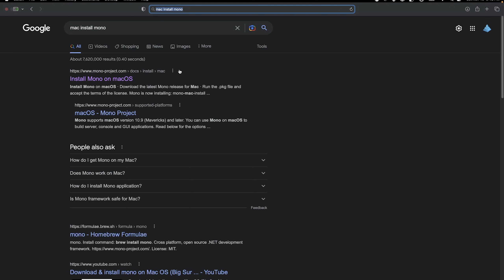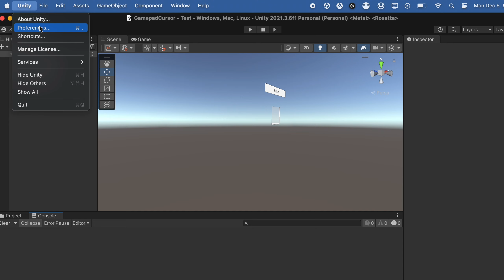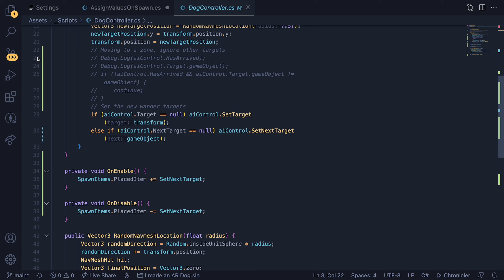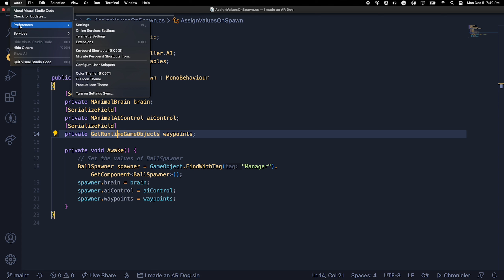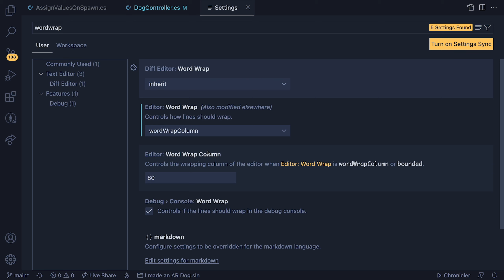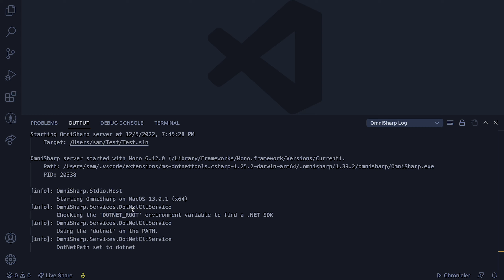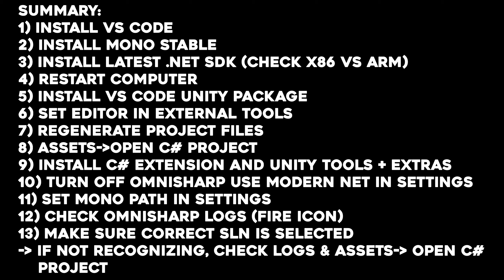Set up Visual Studio Code with UNITY, MAC, and INTELLISENSE WORKING 2023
In this video I'll show you how to quickly set up Visual Studio Code (VSCode) with Unity, MAC, and Intellisense working properly 2023.

Wishlist my new game BUMBI on Steam!

►Extensions
➡C# (Required)

1. Install Visual Studio Code for Mac and go through the installation process
2. Close out of Unity and Visual Studio Code
3. Install Mono Stable Channel for and .NET SDK for Visual Studio Code
4. I recommend restarting after installing these
5. Open Unity, install the VS Code package if not installed, set External Tools to Visual Studio Code, Click Regenerate Project Files
6. Edit -- Open C# Assets (if you ever have a problem with VS Code not recognizing your code, close out of VS Code and Open it with this button)
7. Download C#, Unity Tools, Unity Debugger, Unity Code Snippets, Unity Snippets,  C# XML Documentation, using Halcyon Theme
8. Settings: -Omnisharp: Use Modern Net Turn Off. Set Omnisharp Mono Path (/Library/Frameworks/Mono.framework/Versions/Current”, Disable Telemetry (collect analytics on you), Turn off CodeLens, inlay hints parameters c#,
9. Close VS Code, word wrap to word wrap column (search wrap), wrapping indent (indent)
10. Edit -- Open C# Assets
11. Make sure Intellisense is working, fire in bottom right, opens up terminal and tells you if there are any errors, choose correct solution
12. Go to Debug Tab, Create Launch.json Unity Debugger, Place Breakpoint, Press Play, Go to Unity and Enable Debugging Session, Press Play in Unity, then you can step through the code and see details

Things to do if Intellisense is not working:
*Uninstall and Reinstall VS Code, Mono, and .NET Packages
*Assets/Open C# Project
*Edit/Preferences/External Tools/Regenerate CSPROJ files
*Check Omnisharp Logs

►⏱️ Timestamps ⏱️
0:00 Download VS Code
0:18 Download Mono Stable Channel
0:30 Download .NET SDK
0:51 Set Up VS Code Editor in Unity
1:56 Install Extensions
3:14 Set Up VS Code Settings
5:16 Check Omnisharp
6:02 Outro